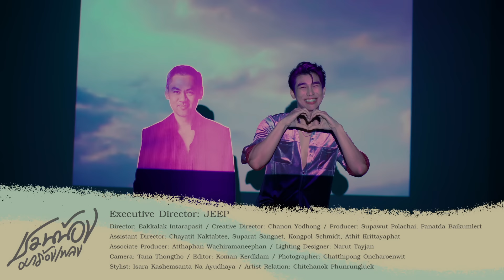MEW SUPPASIT – เป็นทุกอย่าง l Original by Room39 l ชวนน้องมาร้องเพลง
ARTIST : MEW SUPPASIT

Executive Director : JEEP
Executive Producer : Dano

Lyrics : O Wanyai
Compose : Room39
Produced by Pinmanus
Arranged by Pinmanus
Vocal directed : Paween Wongrat
Mixed & Mastered by Pete Tanskul
Recorded at LOVEiS Entertainment Studio (Tum Tun Tee Studio 7) by Siwaj Vajaravannee , Phongsathon Nasomchai

Original Version : เป็นทุกอย่าง - Room39

เป็นทุกอย่าง คือ เพลงที่เราพยายามเล่าเรื่องของ
คนที่ทำทุกอย่าง เพื่อใครบางคน แม้ว่าสุดท้าย
จะไม่ได้เป็นอะไรกันเลยก็ตาม
แต่ก็ไม่ได้คิดจะเรียกร้องอะไรมากกว่าที่เป็นอยู่
คล้ายๆ หวังจนเลิกหวังแล้วก็ว่าได้
ในส่วนของดนตรีเราตั้งใจทำเพลงที่มีจังหวะที่
คนฟังสามารถสนุกได้ ซึ่งเพลงนี้เป็นครั้งแรกที่
ทอมและแว่นใหญ่ได้ร้องนำร่วมกัน

V1
เป็นเพื่อนเธอไปดูหนัง
อยู่ด้วยกันตอนเธอเหงา
ฟังทุกเรื่องราว ที่เธอระบาย ยาวจนเช้า ฉันก็ยังยินดี
แม้ไม่ใช่คนพิเศษ ไม่ได้สำคัญสำหรับเธอ
V2
เป็นคนโทรปลุกตอนเช้า
คอยเฝ้าถามและห่วงใย
อยากที่จะรู้ ว่าเธอเป็นไง ในเวลาที่เธอไม่เหลือใคร
แม้เธออาจไม่เห็นกัน
ในบางวันที่เธอไม่ทุกข์ใจ

Pre Chorus
ทำได้แค่เพียง แค่ทุกๆอย่างที่เธอขอ
จะนาน เท่าไร ไม่ว่า เมื่อไร
ก็พร้อมจะยอมทำให้เธอ

chorus 1
เป็นทุกอย่างให้เธอแล้ว
แม้ว่าเธอไม่เคยเป็นอะไรกับฉันเลย
ฉันก็แค่คนหนึ่ง ที่เธอต้องการในบางครั้ง
ได้อยู่ตรงนี้ก็ดีแค่ไหน
จะหวังอะไรให้มากมาย

V3
เป็นคนที่เคยแอบรัก เป็นคนที่เคยแอบหวัง
เป็นคนที่เธอให้ความสำคัญในวันที่เธอไม่เหลือใคร
เป็นให้เธอได้ทุกอย่าง แต่ก็เหมือนไม่มีความหมาย

ก็ฉันคงไม่มีสิทธิ์จะคิดอะไรไปมากกว่านี้